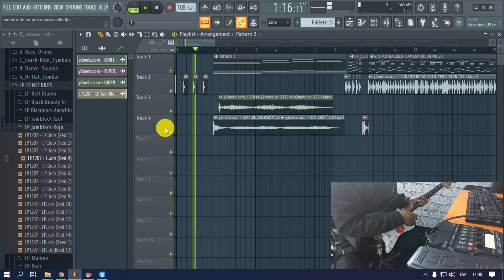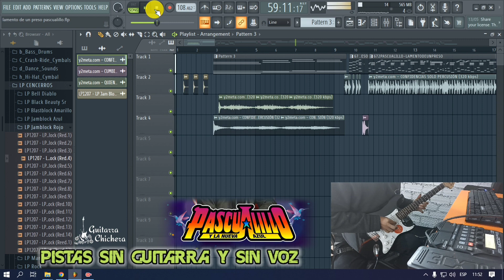LAMENTO DE UN PRESO PASCUALILLO - SE HACEN PISTAS SIN GUITARRA PEDIDOS AL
Envíos a nivel nacional e internacional
Pagos por yape, plin, INTERBANK o bcp